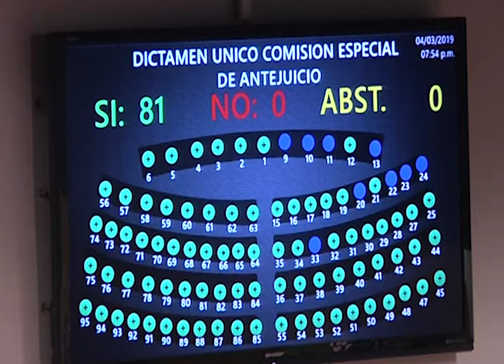Aprueban desafuero a magistrado acusado de agresión sexual en menor incapaz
Con 82 votos los diputados acordaron retirarle el fuero al magistrado de la cámara tercera de lo civil, Jaime Escalante Díaz.